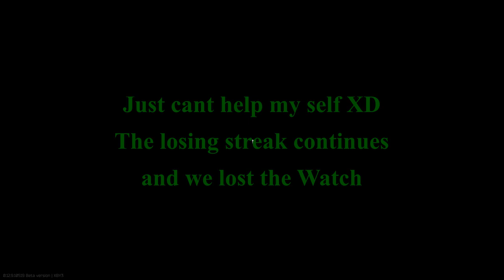EFT RUN 9 (Escape From Tarkov)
Map - Customs,
Run - PMC IX